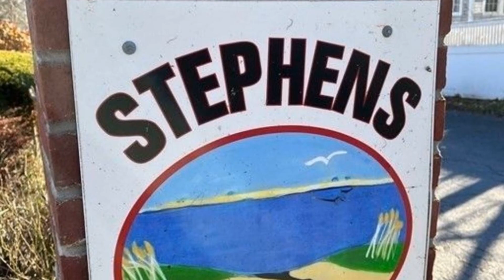5 Stephens Street, Unit 1A, Plymouth, MA 02360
Welcome home to Stephen Street Condominiums. Construction is nearing completion on 5 brand new 2 bedroom single level condos. Unit 1A is on the first floor left side of the building and includes 2 bedrooms, 1 bath, granite counter kitchen, stainless steel appliances, full size washer & dryer, hardwood and tile floors, full bath with shower, plenty of closet space, and a storage room in the basement. This sought after downtown location is a short walk to Stephen's Field Park (which is scheduled for a complete makeover in 2023) as well as area restaurants, shops and historic harbor. Minutes to Route 3, golf, BID hospital, commuter rail and more. The building is equipped with a fire suppression system, front porch, rear deck and professional landscaping. Don't miss out on your chance to live in a great new home with low condo fees. Weekend showings by appointment until remaining finish work is complete. Other units priced at $310,000, $325,000 $350,000 and $575,000.